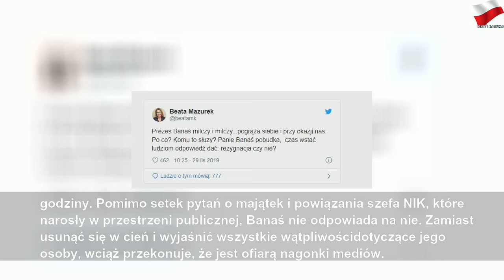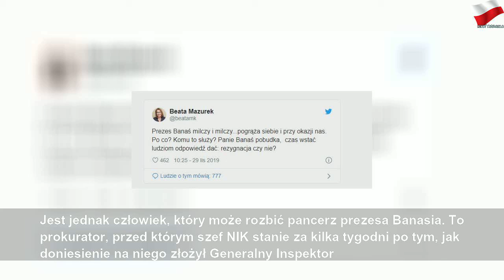Banaś jakby nigdy nic przyjechał do pracy. Nie posłucha Kaczyńskiego?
piątek, 29 listopada 2019
Banaś jakby nigdy nic przyjechał do pracy. Nie posłucha Kaczyńskiego? | Gray Mr